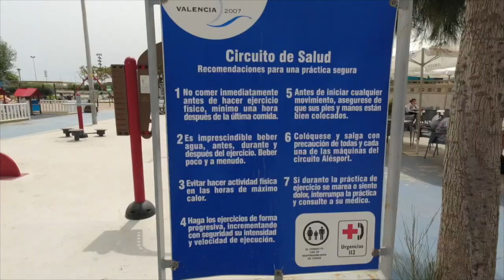New life routine | WHY WE MOVE TO SPAIN Q&A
Hi bagus gang. Today we have another new video. Last week I had a small problem, my charger was broken. I couldn't find a charger nearby. Starting next week we will continue with the schedule. Thanks again for the support. help us get to 1 K and more.

Do you have any questions or do you want to collab with us?